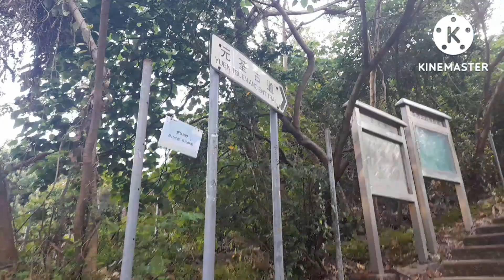ancient trail tsuenwan